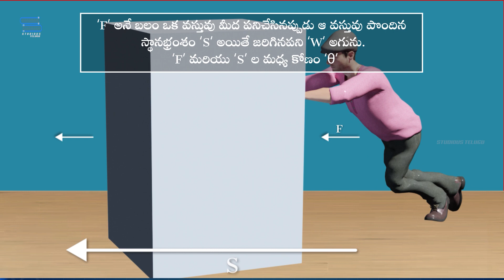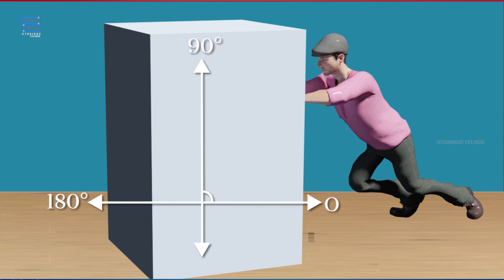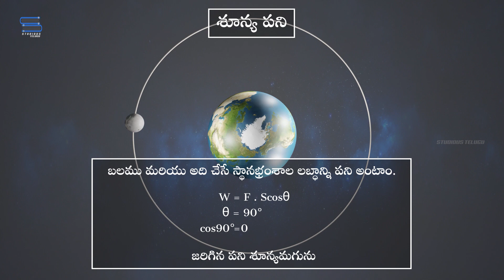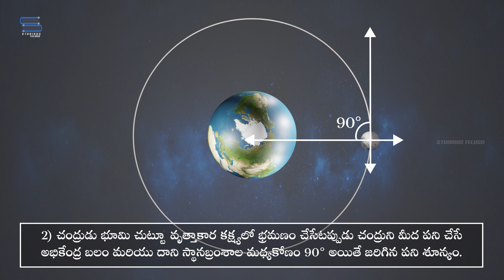పని | Work | Work Energy and Power | Kinetic Energy | Physics Grade 11 | Studios Telugu Academy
In this video will learn about Work in the chapter Work Energy and Power along with potential energy and kinetic energy Physics Class 11.

Work is the product of force and displacement. In physics, a force is said to do work if, when acting, there is a movement of the point of application in the direction of the force.

measure of energy transfer that occurs when an object is moved over a distance by an external force at least part of which is applied in the direction of the displacement.